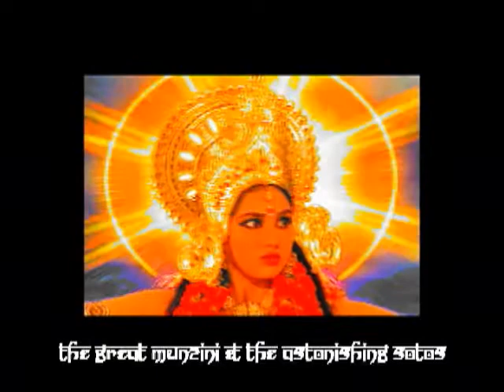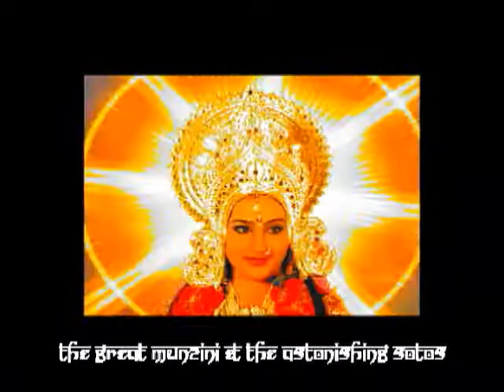The Great Munzini & The Astonishing Sotos - Indian Girl